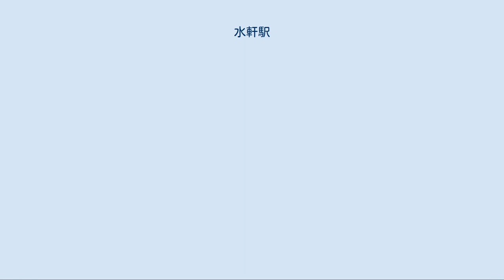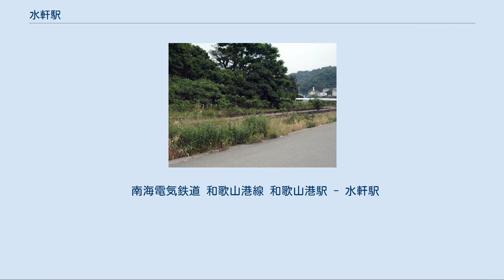水軒駅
水軒駅での1521系 水軒駅（すいけんえき）は、かつて和歌山県和歌山市西浜にあった南海電気鉄道（南海）和歌山港線の駅。
2002年（平成14年）に廃駅となった。
 木材輸送を目的に和歌山県が建設した和歌山港線の終点駅。
1971年（昭和46年）に南海の駅として開業したが、輸送は既にトラック輸送に切り替えられており、2002年（平成14年）に廃止されるまで一度も木材輸送貨物列車が走ることはなかった。
 旅客列車は和歌山市駅から和歌山港駅までは難波駅と直通する特急・急行を含め多数運転があるものの、当駅まで運転される列車は開業当初から和歌山市駅からの1日2往復（朝9時と昼15時、平日も休日も同時刻）しかなかった。
このため南海の各駅にある運賃表の水軒駅の傍らには「水軒行きは一日2列車です 係員におたずねください」という注意書きが存在した。
 営業当時の当駅は1面1線のホームのみの無人駅。
駅舎はなくトイレのない小屋が唯一の建物であった。
 当初の計画では木材輸送を目的として設置された駅だったため、構内に荷役作業用の側線が設けられていた。
この側線が、南海貴志川線（当時、現・和歌山電鐵貴志川線）で最後の活躍をしていた1201形を廃車解体する時に使われた。
 西側一帯は和歌山南港が広がる臨海地帯。
和歌山港駅方面に進むと貯木場、和歌山市中央卸売市場がある。
 東側に目を転じると、県指定の史跡水軒堤防（紀州堤）が和歌山港方面へ約1.6km延び、この堤防に沿う形で線路が設置されていた。
東側一帯は田畑と宅地が広がっているが、ターミナルの和歌山市駅へは並行する和歌山バスの便が良く、住民は専らバスを利用していた。
 駅裏には紀州徳川家十代藩主徳川治寶の別邸だった庭園養翠園をはじめ、景勝地として知られる雑賀崎、和歌浦、新和歌浦などの観光地、景勝地等がある。
 廃止から3年が経過した旧水軒駅の姿 当駅の1日あたりの平均乗降人数は開業以来数人だったが、1日2往復という必要最小限の運行が続けられた（南海側も思ったほど赤字にはならなかったという）。
その後、和歌山港 - 水軒間にあった踏切の道路幅が狭く、住民から改良を求められたことを契機に廃止案が練られ、和歌山県議会の議決を得て廃止された。
 2002年（平成14年）5月には「さよなら水軒駅」イベントが行なわれ、同年4月には難波から水軒まで10000系特急型電車による臨時特急が運転された。
同年5月25日の営業最終日は臨時列車が多数運転され、最終列車では乗務員への花束贈呈も行なわれた。
 和歌山県指定史跡「水軒堤防」の石積みの一部が、和歌山県文化遺産課により当駅跡地に移設復元され公開されることが決まり、2010年（平成22年）10月に移築工事が完了した。
 南海電気鉄道 和歌山港線 和歌山港駅 - 水軒駅